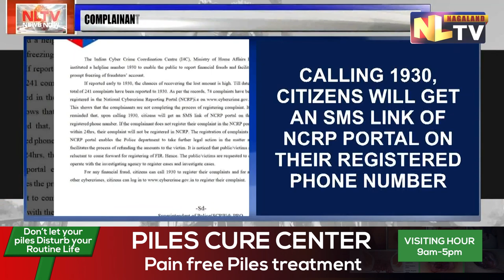MINISTRY OF HOME AFFAIRS INSTITUTES HELPLINE NO. TO REPORT FINANCIAL FRAUDS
The Indian Cyber Crime Coordination Centre (14C), Ministry of Home Affairs instituted a helpline number 1930 to enable the public to report financial frauds and facilitate prompt freezing of fraudsters' accounts. If reported early to 1930, the chances of recovering the lost amount is high. Till date, a total of 241 complaints have been reported to 1930. As per the records, 74 complaints have been registered in the National Cybercrime Reporting Portal (NCRP)i.e This shows that the complainants are not completing the process of registering complaints. It is reminded that, upon calling 1930, citizens will get an SMS link of the NCRP portal on their registered phone number. If the complainant does not register their complaint in the NCRP portal within 24hrs, their complaint will not be registered in NCRP. The registration of complaints on NCRP portal enables the Police department to take further legal action in the matter and facilitates the process of refunding the amounts to the victim. It is noticed that the public/victims are reluctant to come forward for registering an FIR. Hence, the public/victims are requested to co- operate with the investigating agency to register cases and investigate cases. For any financial fraud, citizens can call 1930 to register their complaints and for any other cybercrimes, citizens can log in to register their complaint